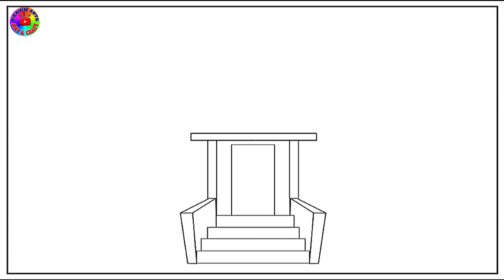house drawing | beautiful house drawing | house drawing colour | big house drawing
house drawing,
big house drawing,
drawing house,
home drawing,
home drawing colour,
house drawing hard,
drawing house beautiful,
bungalow drawing,
house drawing design,
house beautiful drawing,
hard house drawing,
house drawing easy,
beautiful home drawing,
colourful house drawing,